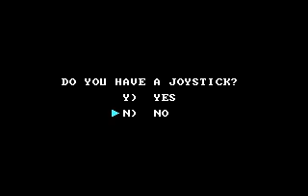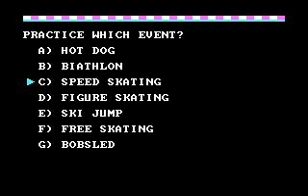Winter Games ~ (1985) ~ (Pc,DOS,CGA) ~Gameplay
hello this is my video of me playing Winter Games (by Epyx and U.S. Gold), . made in ( 1985 .) . this is the CGA Version On the Pc . :) . yes theres alot of pinkl and blue colours . but that CGA Graphics . i was gonna play anouther version . but alot of people have already played those . so i saw this game on Abandonia . and so i decided to play the game . the game may look not the best game . but i found my self enjoying the game alot . . :) .

all images and videos in the game are owned by there creators and original owners .